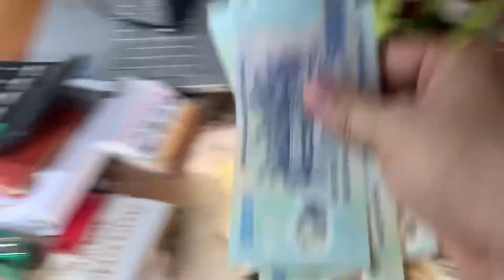Review tận cảnh đèn pha izusu FVM hàng đẹp cho anh trai